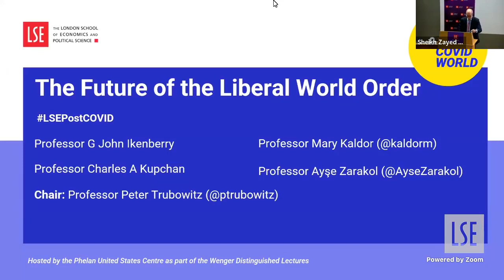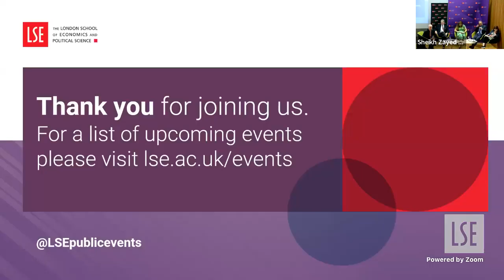The Future of the Liberal World Order | LSE Online and In-Person Event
Has the post-Cold War era ended? Will the global response to Vladimir Putin’s unprovoked invasion of Ukraine renew democracies’ commitment to the liberal order after years of international discord and domestic backsliding? Our panel sought answers to these questions.

🟡 This event is part of our Shaping the Post-COVID World initiative

Speakers:
🔴 Professor G John Ikenberry
🔴 Professor Mary Kaldor
🔴 Professor Charles A Kupchan
🔴 Professor Ayşe Zarakol

Chair:
🔴 Professor Peter Trubowitz

Featured image (used in thumbnail with watermark added): Photo by UX Gun